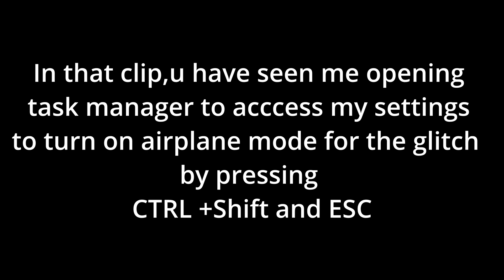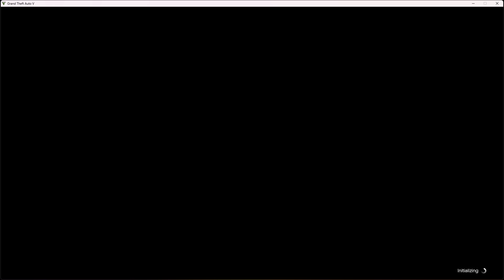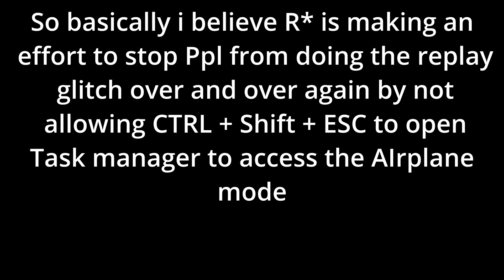Cayo perico replay Change after Dec 2024 DLC update cayopericoheistglitch cayopericoheist gta5 #